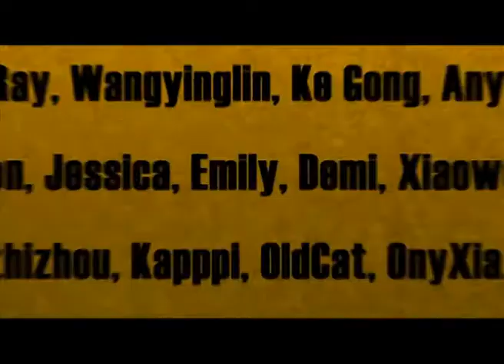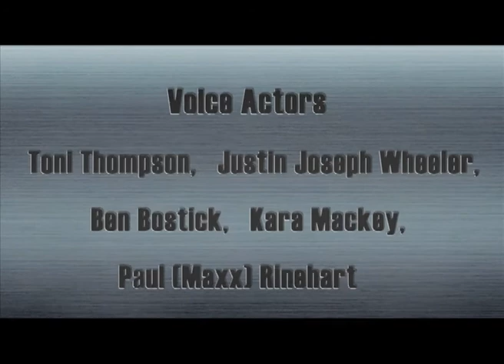Cartoon | Kung Fu Masters of the Zodiac -12 Zodiac Way-English-194 | The Lost Shopping List